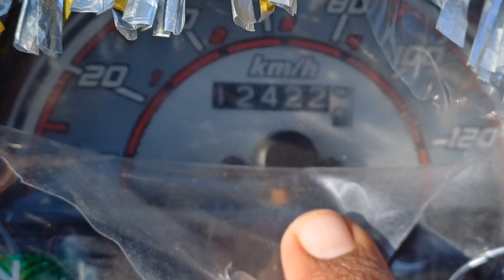Mera Bike to 1 litter pe 57 kelo mitter average derha h .... Ap btao apka kitna derha h ??????